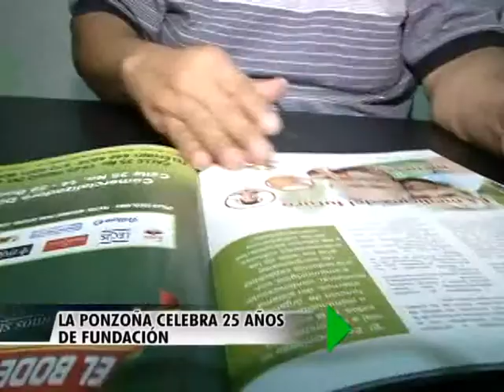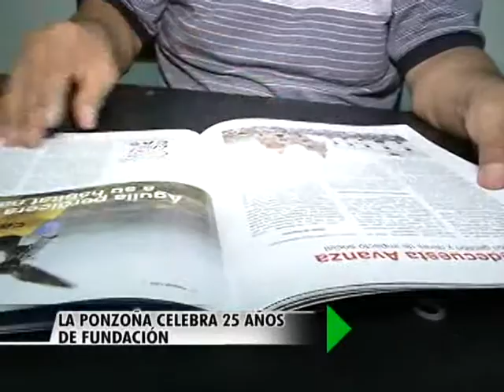La Ponzoña celebra 25 años de fundaciòn - Oriente Noticias